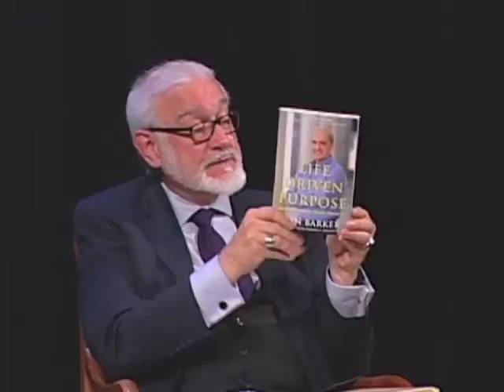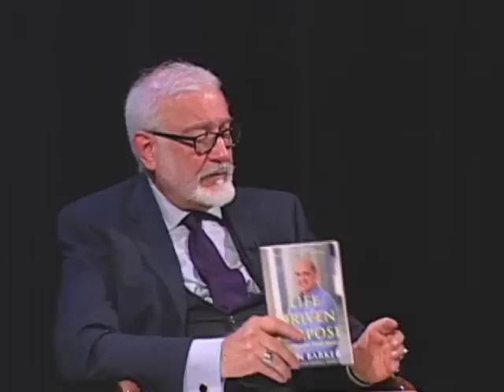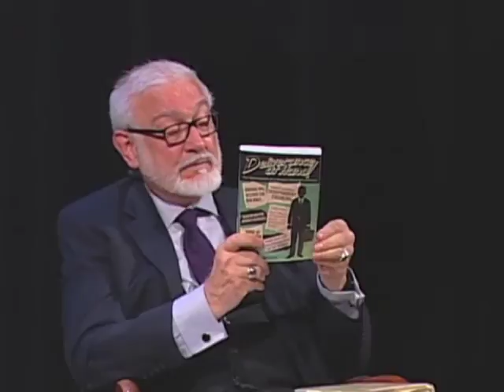Reason and Purpose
Atheists Talk cable program by Minnesota Atheists.

"Reason and Purpose" recorded 8/5/2015

James Zimmerman interviewed Grant Steves for two programs in August. Both programs were based on a series of books by Freethinkers on purpose and reason in the lives of non religious people. The first program was titled: Purpose Driven: Object or Goal and the second was: Reason and Purpose. Resource books were Robert Price’s Reason Driven Life and Walter Kaufman books The Faith of a Heretic and Critique of Religion; Dan Barker’s Life Driven Purpose, Lawrence Krauss’ A Universe from Nothing and James Zimmerman’s Deliverance at Hand.

Minnesota Atheists practices positive, inclusive, active, friendly neighborhood atheism in order to:

- Provide a community for atheists
- Educate the public about atheism
- Promote separation of state and church